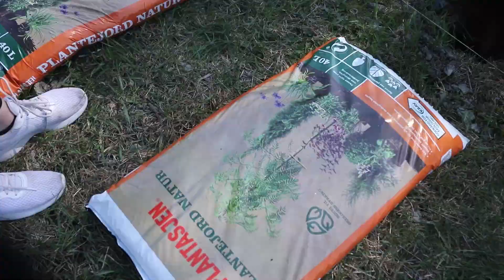Epleheltene fra Stovner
En film av Stovner Media om etableringen av den økologisk eplegahen på Stovner vgs. Prosjektet er et samarbeid mellom epleprosjektet Líf laga, Stovner vgs., Blokk 58 og Deichman Stovner. Prosjektet kalles "Epleheltene". Les mer på